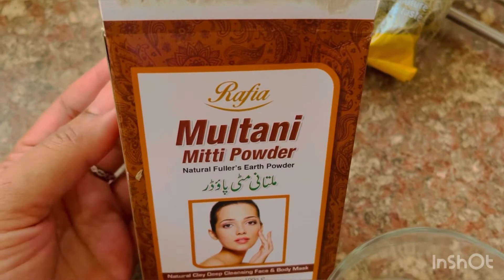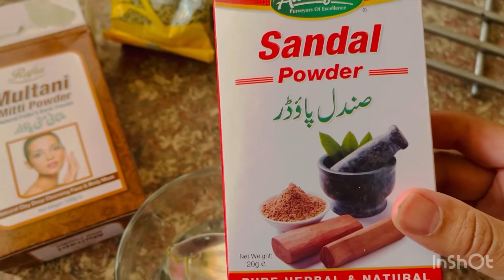Glow mask for Acni and fresh skin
Today I made glowing mask for tired Acne and dull skin must try you definitely feel change on your skin👍🏽🤩😎😎